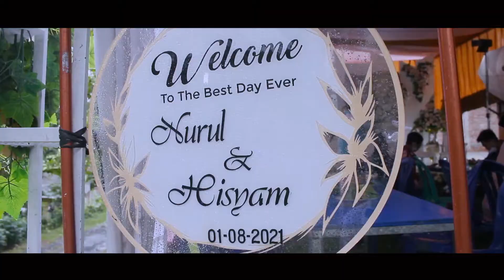Wedding Nurul & Hisyam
make up. fb. Sucibasuki Riaspengantin cilacap